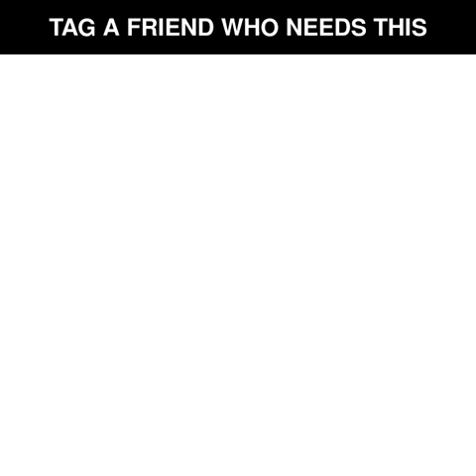Hook Baby Room Decoration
100% satisfaction guarantee for decorative boards - Decorative Boards
Wood Decor - Hanger Wall Wood - Girl Room -
Cute Wood - Wood Flamingo -
Nordic Wall Wood -
Hanger Swan - Swan Hanger -
Decor Swan - Swan Decor - Chaise Wood - Swan Wall -
 Party Swan - Head Wood -
Material: Wood